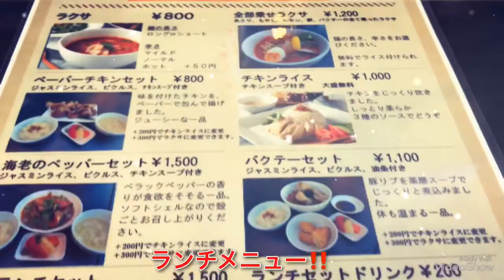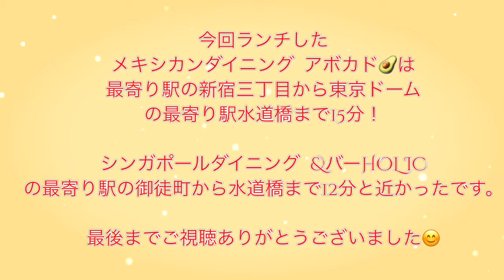東京ドームLive前のランチ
2019  11月19日、21日に東方神起VXの東京ドームLiveに参戦してきました！
東方神起やっぱり貫禄もありカッコ良かった！
Live前に東京ドームから電車で15分ぐらいの
新宿三丁目のメキシカンダイニング  アボカド🥑と最終日は御徒町のシンガポールダイニング  &バーHOL ICでランチをしました！
東方神起のLiveに美味しいランチ楽しい2日間でした😋